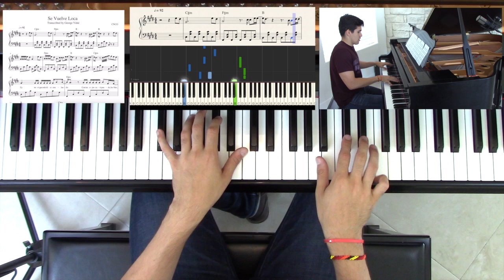"Se Vuelve Loca" - Piano Tutorial (1/3) + Partitura - CNCO | George Vidal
Piano Tutorial de "Se Vuelve Loca" de CNCO

Mi nombre es Jorge y toco piano y otros instrumentos.
Favor de comentar y pedir mas covers y tutoriales.